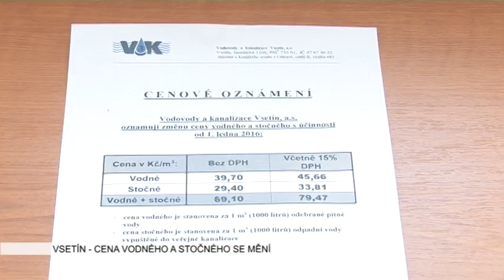VSETÍN: Cena vodného a stočného se mění